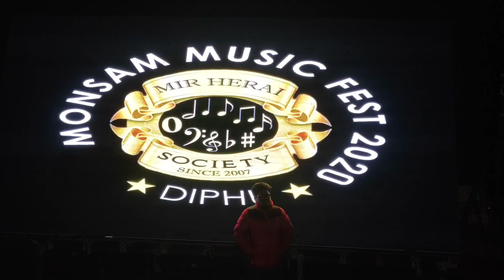Monsam Music Fest- 2020 || Tribute to Lt. Lunse Millick || Sirvomu Vlogs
Aningkanvang tame Monsam Music Festival ke bibom. Tame Peneng aningkan abangke Labangso Festival kibipon Chepatirpi Akehai Kt. Lunse Millick bangso apirthe pen damjui amatsi peneng abangke Monsam Music Festival sitame Ningduk pensi Pangchengpon nangkok lo.

Akehai Kt. Lunse Millick nangli Chom Rongme dodun pame ik'noi. RIP